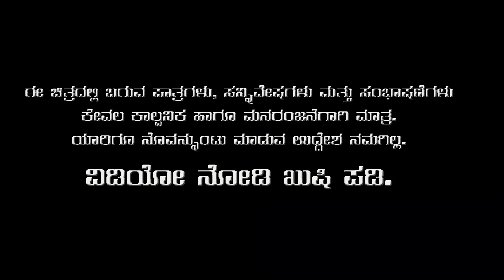ಗುಲಾಬ್ ಜಾಮೂನ್ EP - 05 | Gulab Jamun | Kannada Web Series | @JavariJunction | Tamada Media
Artist
Mallya Bagalkot
Amruta Khale
Sunil Maradi
Kiran Bagalkot
Nagaraj Nilugal

Production Head
Chandu Bagalkot

Camera Work
Sunil Maradi

Editor
Dinesh Bagalkot

 / mallya_bagalkot.  .

kannadacomedy kannadaminiwebseries uttarakarnatakacomedy javarijunctioncomedy tamadamedia comedyvideos mallyabagalkot kannadafunnycomedymore funny sketches, incidents happening in life. A team of four crazy youngsters group together to entertain you people.

Do follow Us On:

 / javarijunctionofficial

 / javarijunction

JavariJunctionComedy KannadaFunnycomedy kannadacomedy ComedyVideos Junction Is an entertainment channel in youtube aiming to engage people with more funny sketches, incidents happening in life. A team of four crazy youngsters group together to entertain you people.

 / javarijunctionofficial

 / javarijunction

JavariJunctionComedy KannadaFunnycomedy kannadacomedy ComedyVideosnny sketches, incidents happening in life. A team of four crazy youngsters group together to entertain you people.

 / javarijunctionofficial

 / javarijunction

JavariJunctionComedy KannadaFunnycomedy kannadacomedy ComedyVideoson Is an entertainment channel in youtube aiming to engage people with more funny sketches, incidents happening in life. A team of four crazy youngsters group together to entertain you people.